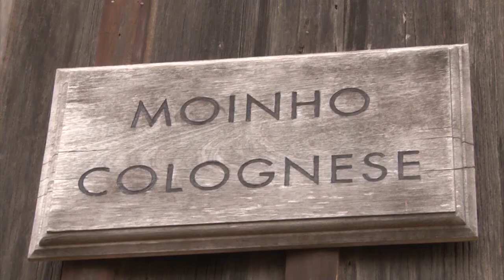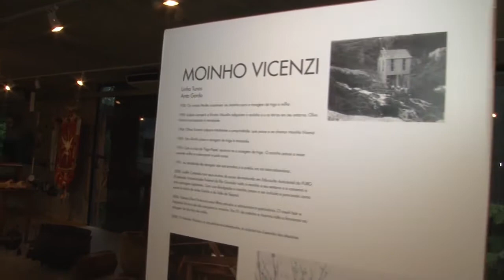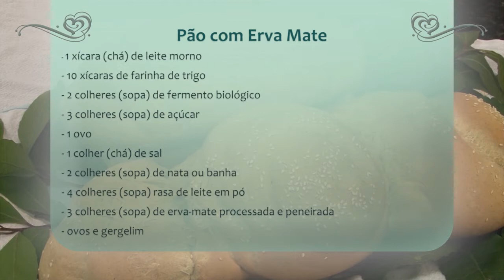Receita: Pão com erva-mate - Programa Rio Grande Rural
Ilópolis quer dizer “cidade da erva-mate”. É um dos pólos ervateiros gaúchos. Na região existiam belos moinhos coloniais, que agora estão sendo restaurados. No Museu do Pão, a comunidade tem oficinas de alimentação, onde aprendem a fazer ótimas receitas. Como esta, que as agricultoras Dilvane Dalberto e Salete Veskovi nos ensinam: um pão nobre, feito com erva-mate.
Jornalista: Rogério Antunes
Cinegrafista: Paulo Carneiro
Ilópolis/RS